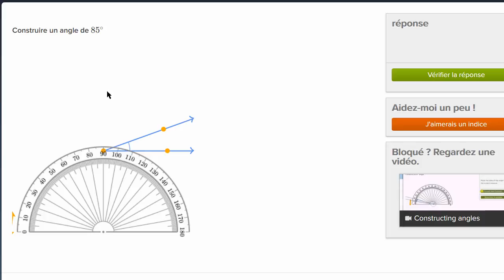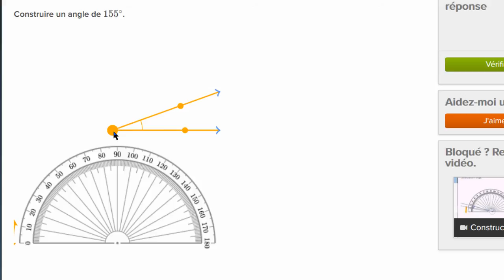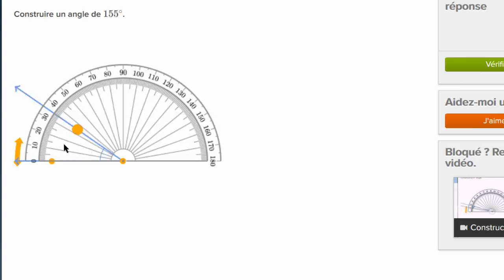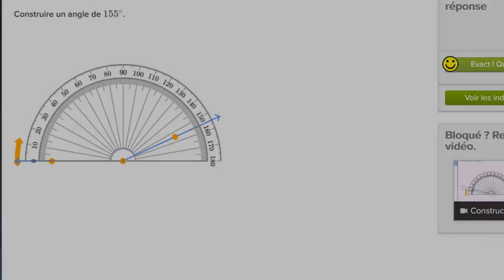Construire un angle avec un rapporteur